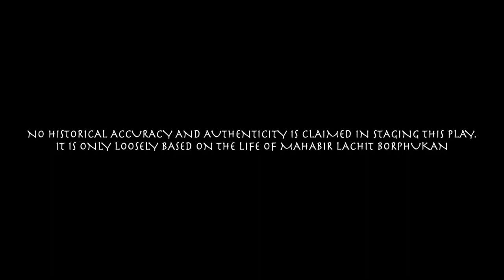MAHABIR LACHIT BORPHUKAN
This Dance Drama of Mahabir Lachit Borphukan has been done by the students of Don Bosco Baghchung Jorhat in 6th BOSCO NIGHT (8th Feb 2020)